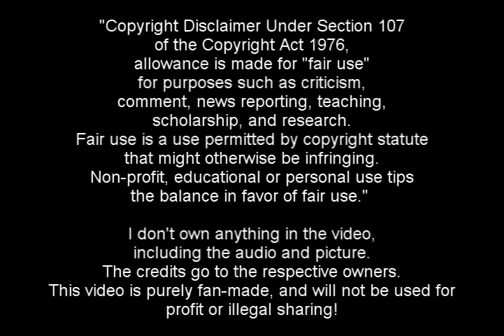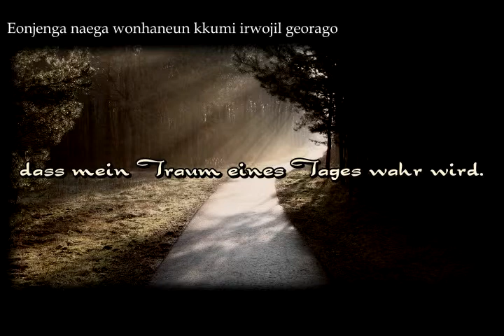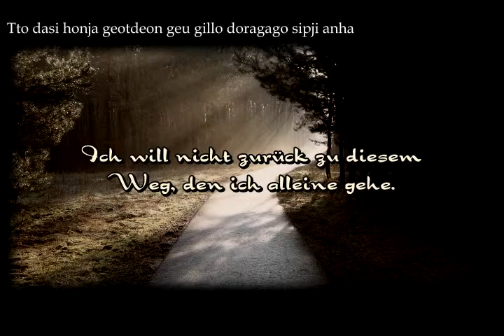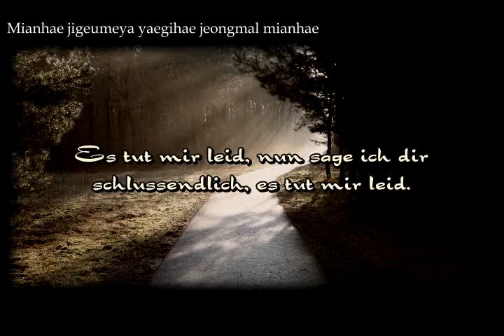FT Island 「Compass」 -german sub-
- Klicken um mehr zu erfahren! -

→ F.T Island (에프티 아일랜드) - FT아일랜드
Member:

- Min Hwan
Richtiger Name: Choi Min Hwan (최민환)
Geburtstag: 11. November 1992
Rolle: Schlagzeug
Maknea, Schauspieler (z.B. The Road Home)

- Seung Hyun
Richtiger Name: Song Seung Hyun (송승현)
Geburtstag: 21. August 1992
Rolle: Gitarre, Rap

- Jae Jin
Richtiger Name: Lee Jae Jin (이재진)
Geburtstag: 17. Dezember 1991
Rolle: Bass
Schauspieler

- Jong Hun
Richtiger Name: Choi Jong Hun (최종훈)
Geburtstag: 7. März 1990
Rolle: Gitarre, Keyboard
Leader

- Hong Ki
Richtiger Name: Lee Hong Ki (이홍기)
Geburtstag: 2. März 1990
Rolle: Sänger
Schauspieler

- Ihr Name bedeutet „Five Treasure Island"

→ Aktiv seit 2007
Plattenfirma: FNC Music / F&C Music

「그 길」 - Lied 09
Album: Five Treasure Box (2012)

- Ich garantiere nicht für die Richtigkeit der Übersetzung (Englisch - Deutsch, Englischer Text von (･ω･)